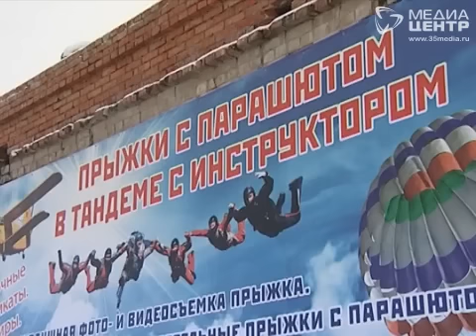Вологодский авиа-клуб на грани закрытия